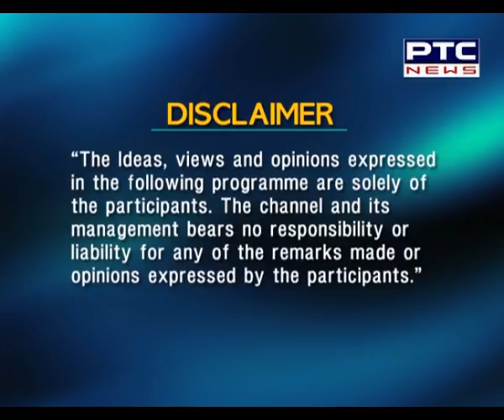ਵੇਖੋ ਵਿਚਾਰ ਤਕਰਾਰ 'ਜੰਗ ਆਰ-ਪਾਰ ਦੀ !'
🔸 ਖੇਤੀ ਆਰਡੀਨੈਂਸ 'ਤੇ ਦੇਖੋ ਸਭ ਤੋਂ ਤਿੱਖੀ ਬਹਿਸ
🔸 ਸ਼੍ਰੋਮਣੀ ਅਕਾਲੀ ਦਲ ਵੱਲੋਂ ਕਿਸਾਨਾਂ ਦੇ ਹੱਕ ਵਿਚ ਖੋਲਿਆ ਗਿਆ ਮੋਰਚਾ
🔸 ਆਰਡੀਨੈਂਸਾਂ 'ਤੇ ਕੇਂਦਰ ਸਰਕਾਰ ਦੀ ਅੜੀ ਕਿਉਂ ?
🔸 ਆਰਡੀਨੈਂਸ 'ਤੇ ਵੋਟਿੰਗ ਦੌਰਾਨ ਕਾਂਗਰਸ ਤੇ ਆਪ ਕਿਉਂ ਰਹੇ ਨਦਾਰਦ ?
🔸 ਕੀ ਵੋਟਿੰਗ ਤੋਂ ਬਿਨ੍ਹਾਂ ਆਰਡੀਨੈਂਸ ਕੀਤਾ ਜਾ ਸਕਦਾ ਹੈ ਪਾਸ ?
🔸 ਭਗਵੰਤ ਮਾਨ ਨੇ ਵਿਰੋਧ ਵਿੱਚ ਕਿਉਂ ਨਹੀਂ ਪਾਈ ਵੋਟ ?